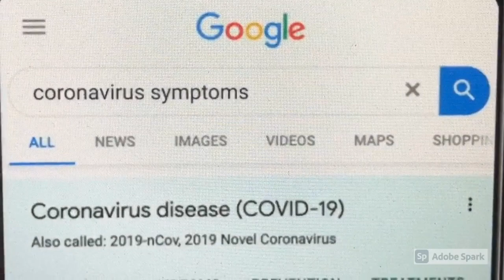PandemicSketches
A draft of the upcoming Pandemic collaboration between Digital Storytelling students and Music students at New West Charter School